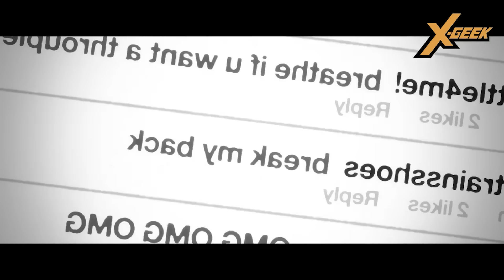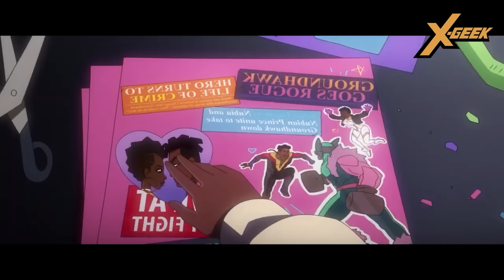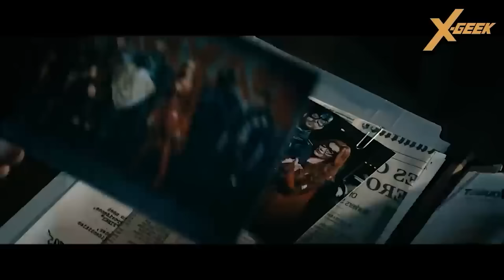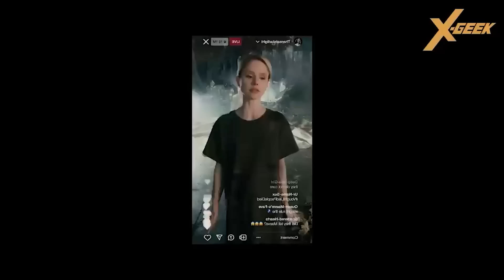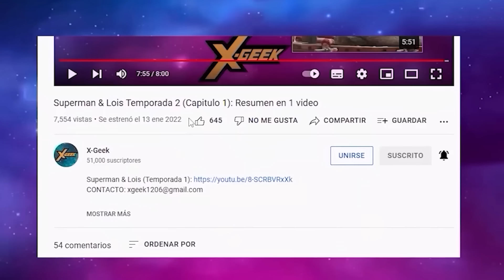The Boys + GEN V (TODO SU UNIVERSO): Resumen en 1 Video